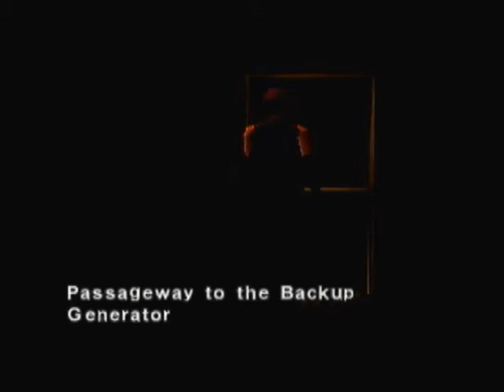Dino Crisis walkthrough part 2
part 2 of dino crisis